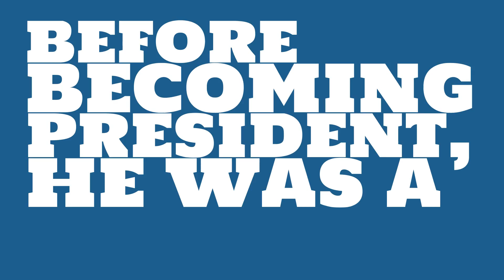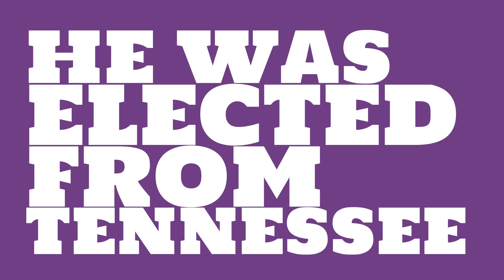What percent of the electoral vote did Andrew Jackson get?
What number president was Andrew Jackson? Watch this video to learn this and other trivia about Andrew Jackson.